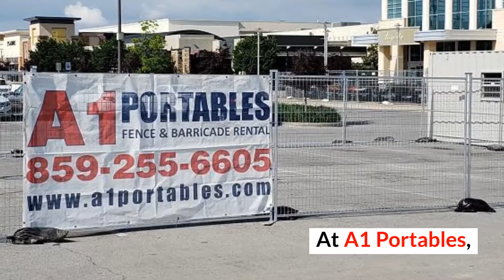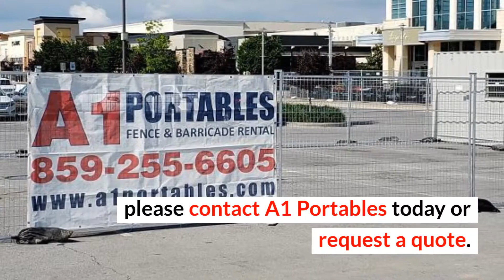Portable Fence and Barricade Rental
Temporary fences and barricades are important for many public events, especially those held in outdoor spaces. Learn about temporary fencing from A1 Portables today!